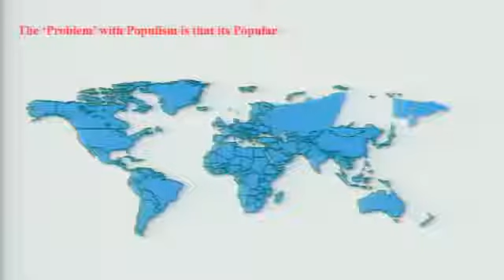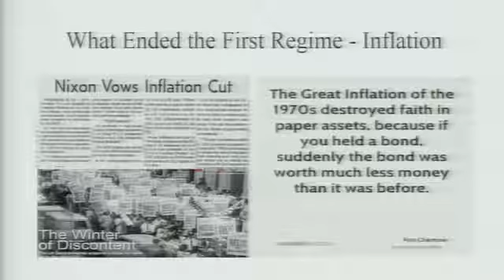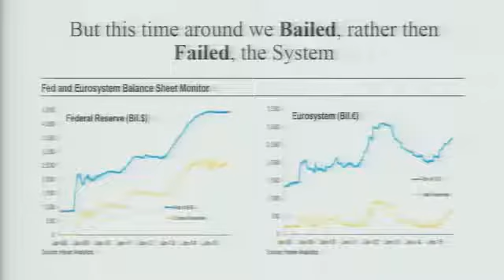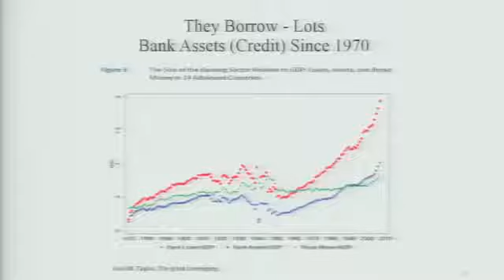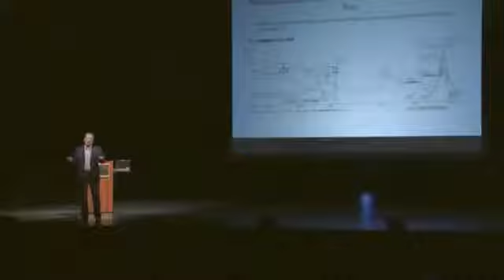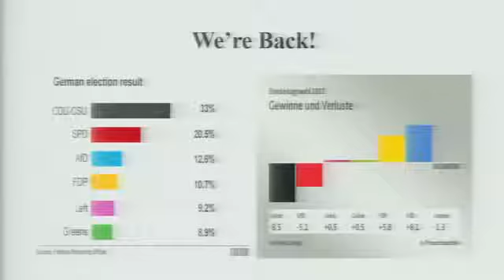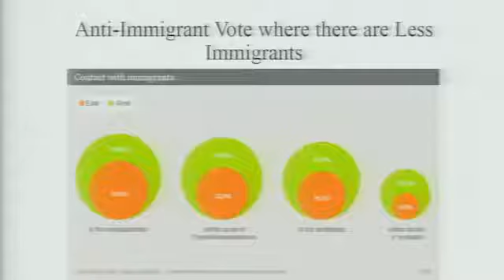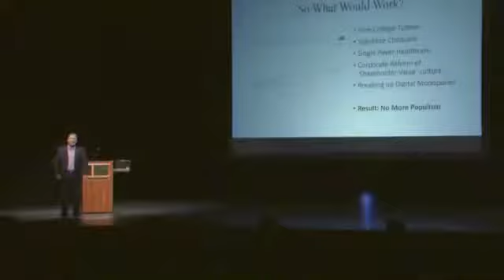Mark Blyth - Why People Vote Against Their Best Interests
Mark Blyth is a political economist whose research focuses upon how uncertainty and randomness impact complex systems, particularly economic systems, and why people continue to believe stupid economic ideas despite buckets of evidence to the contrary. He is the author of several books, including Great Transformations: Economic Ideas and Institutional Change in the Twentieth Century (Cambridge: Cambridge University Press 2002, Austerity: The History of a Dangerous Idea (Oxford University Press 2013, and The Future of the Euro (with Matthias Matthijs) (Oxford University Press 2015